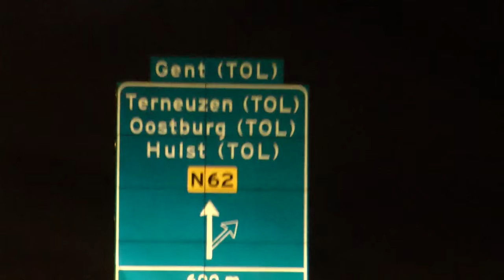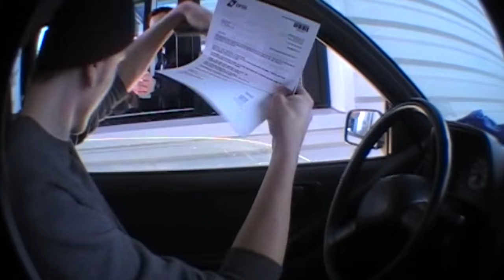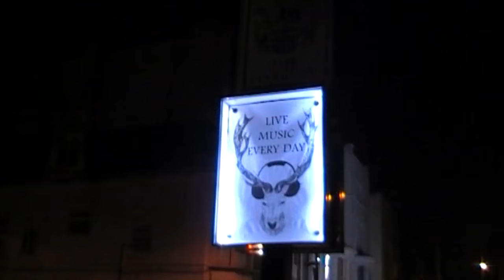Courts - No Lie (Official Video)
Edited by Harry Barber